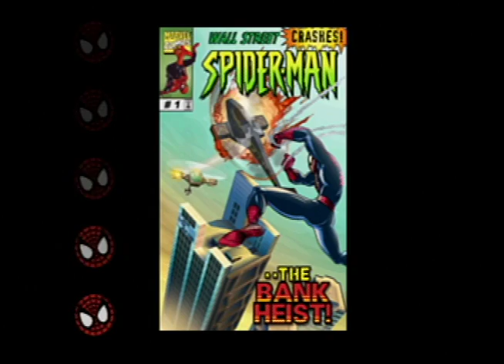Follow the Spidey Compass! - Spider-man (ps1) - PART 1 - Sanic Bums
Nick's earliest gaming memories!

Also spidey's leg gets stuck in a wall!